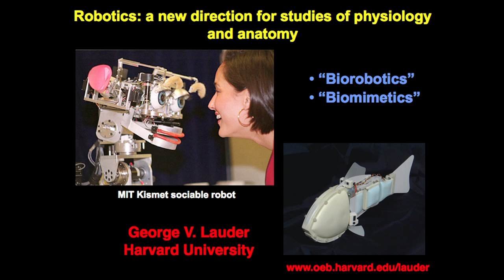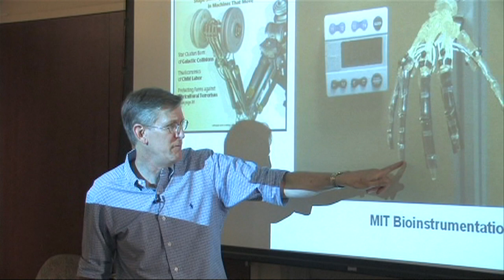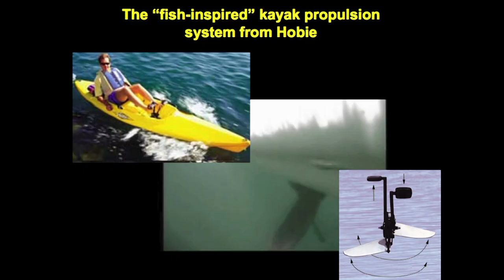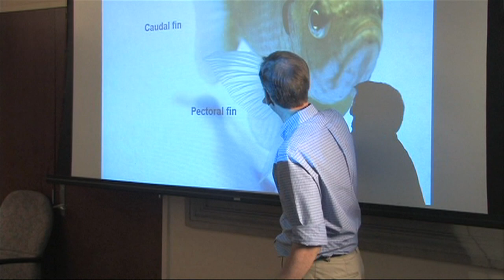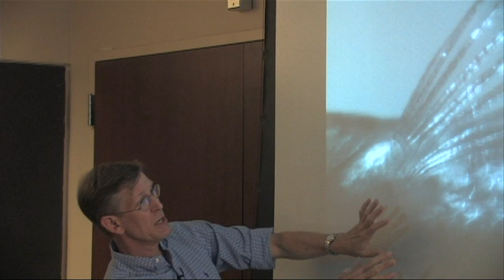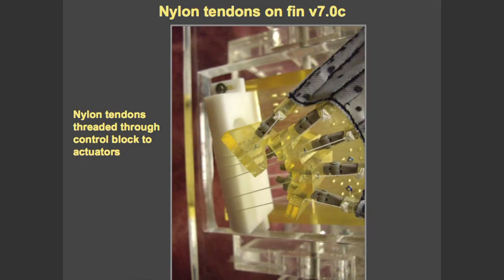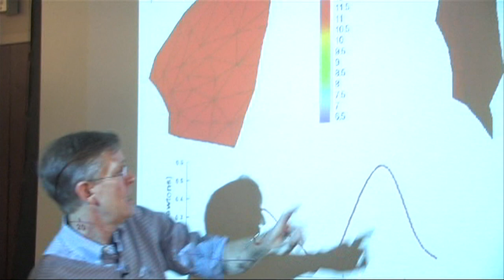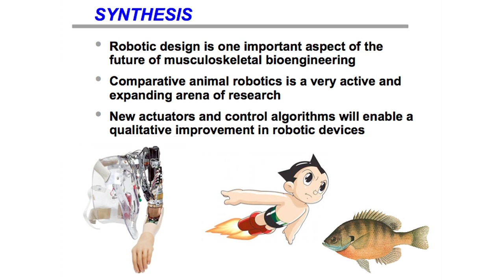“Robotics: A New Direction for Studies of Physiology and Anatomy” by Dr. George V. Lauder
Life Sciences Outreach Lecture Series at Harvard University - Exploring Biodiversity